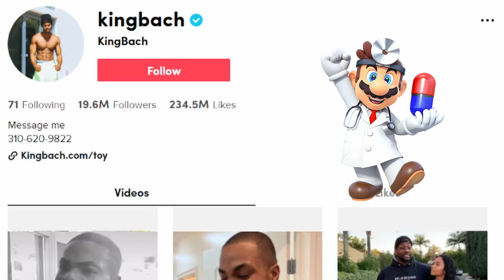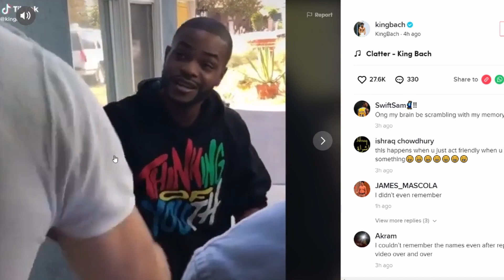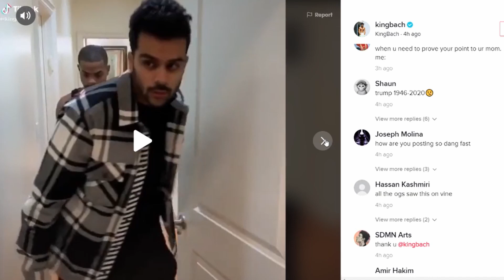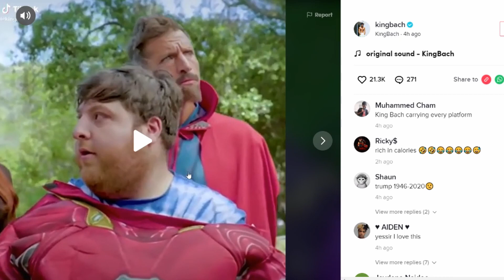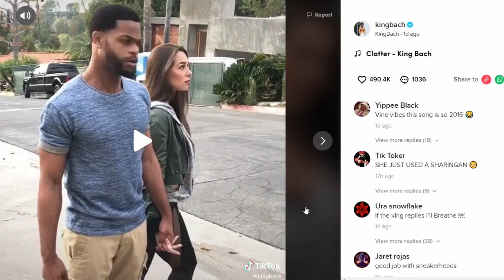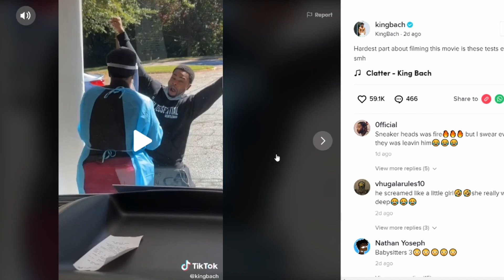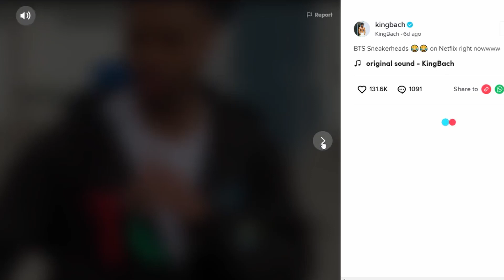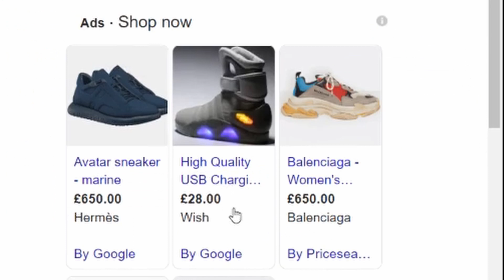Reacting to King Bach's TikTok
RickNick and I watch King Bach's TikTok.
We delved into the world of King Bach and his Tiktok to check up on how he's been since he had a comically large spoon.

RickNick
RickNick